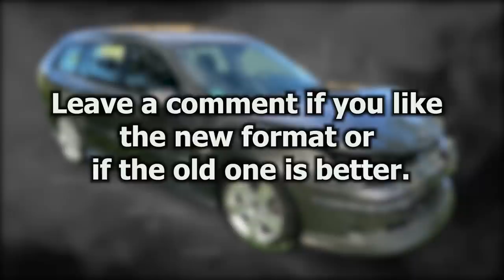SAAB. Front end repair. Ремонт переда.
Простой и эффективный ремонт. Шведские автомобили всегда славились своей надежностью. В этом видео мы покажем, как с минимальными затратами и усилиями мы восстановили этот Saab после повреждений переда.